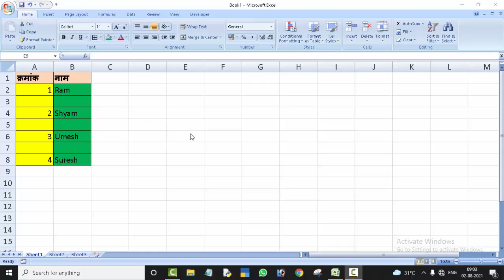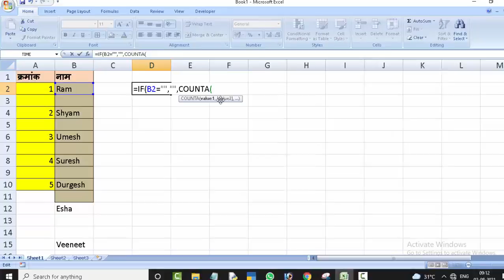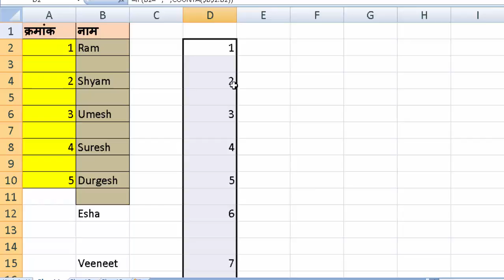Use of If and counta formula together in Microsoft excel@COMPUTEREXCELSOLUTION